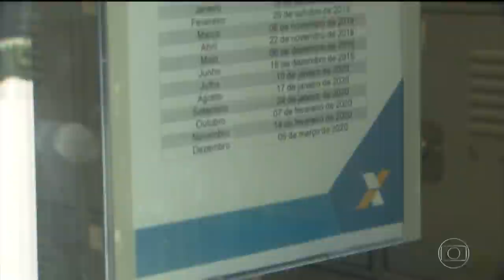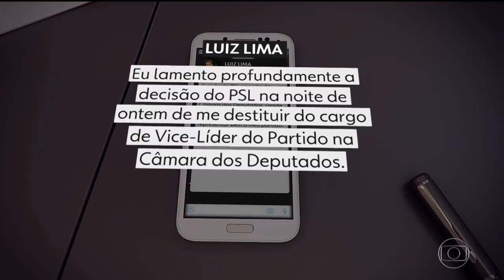"JN 50 Anos": Trechos da edição com Thiago Rogeh e Taís Lopes na bancada (19/10/2019)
Os estados do Tocantins e Ceará foram representados pela oitava dupla no rodízio especial em comemoração aos 50 anos do JornalNacional.

Gravado pelo sinal digital da TV Clube, canal 26 UHF/4.1 virtual - Teresina, Piauí.